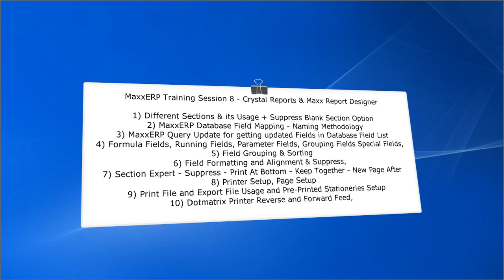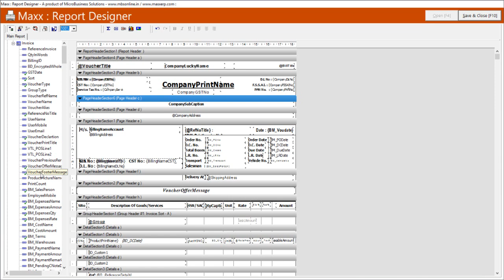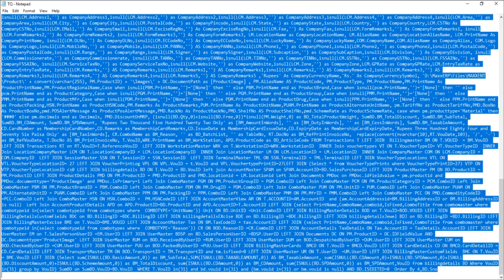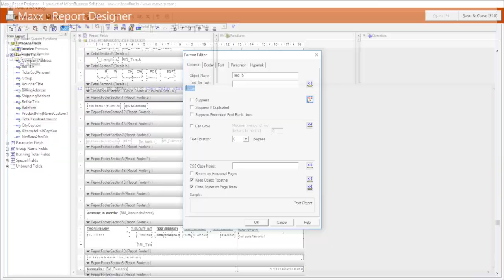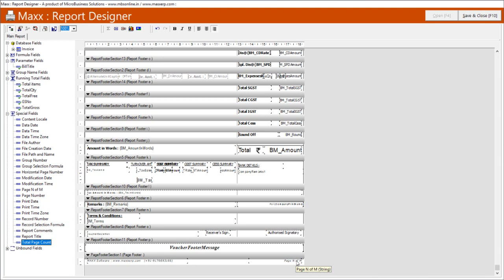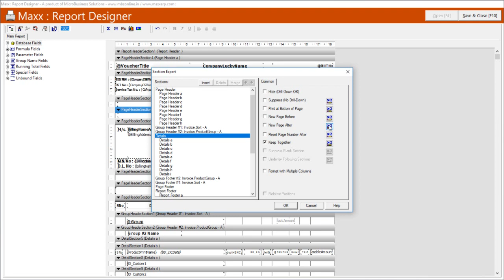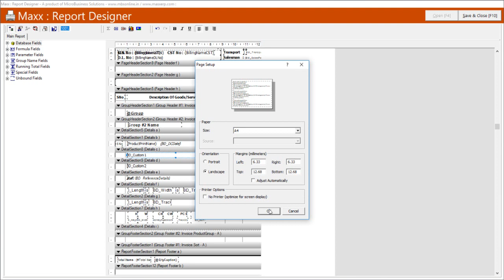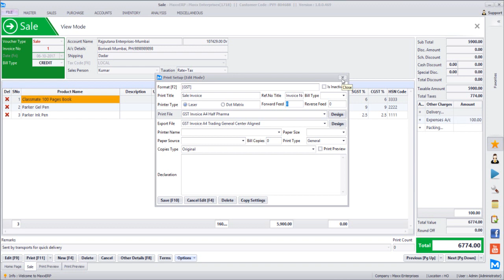MaxxERP Software Session 8 - Voucher Print Format Designing